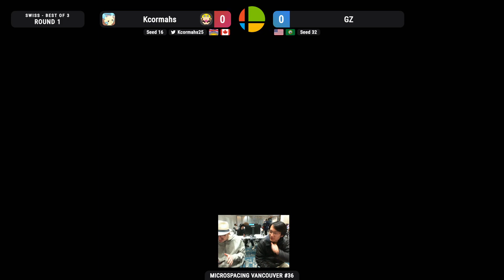Microspacing Vancouver #36 - Kcormahs vs GZ - Swiss Round 1